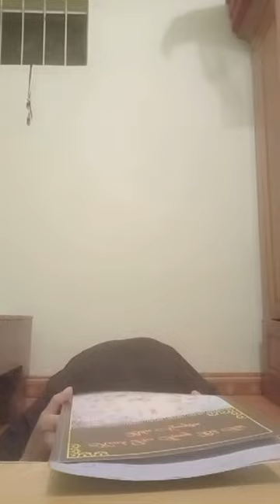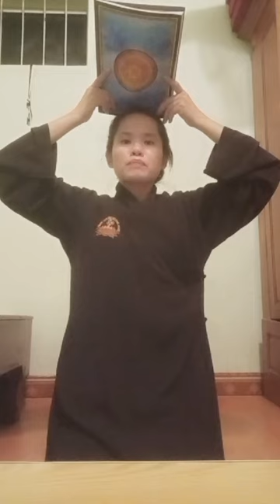Vở Chép Kinh Địa Tạng bằng máu | Lê Hạnh | Cộng Đồng Địa Tạng Bồ Tát